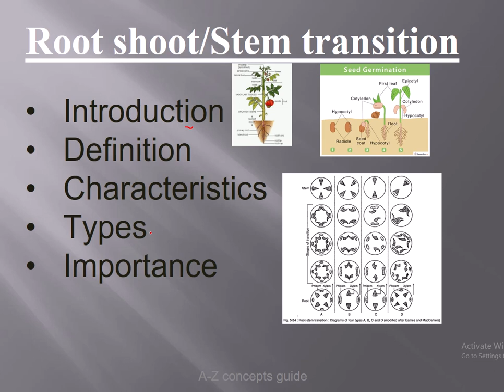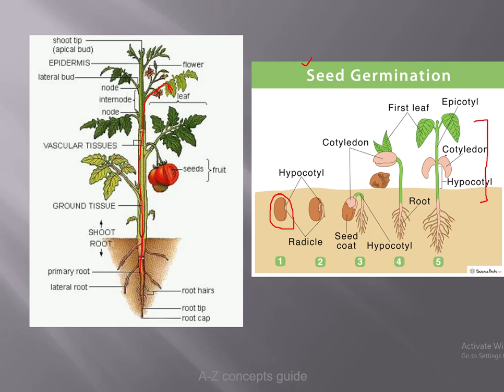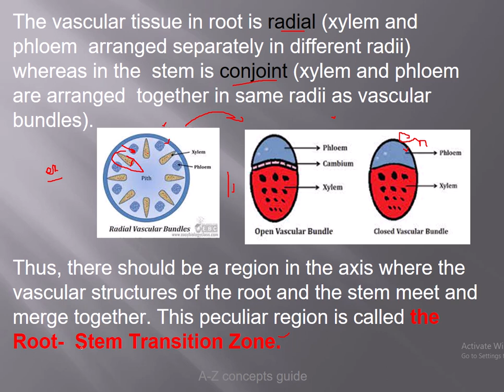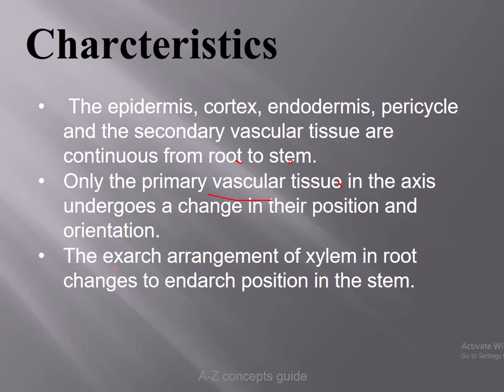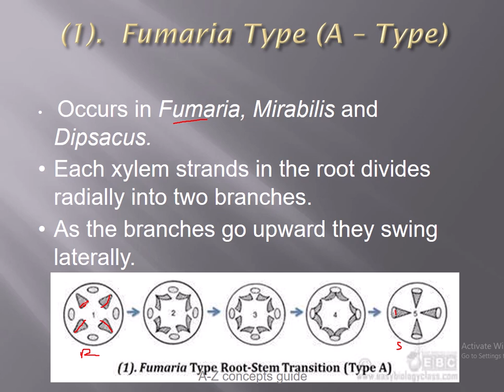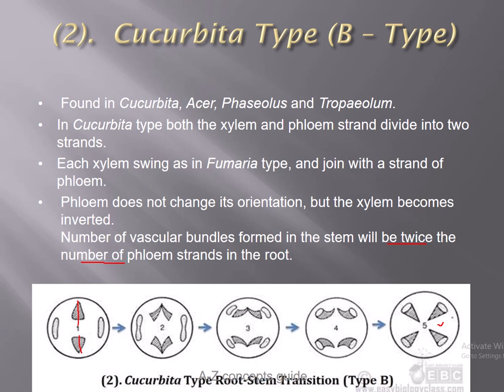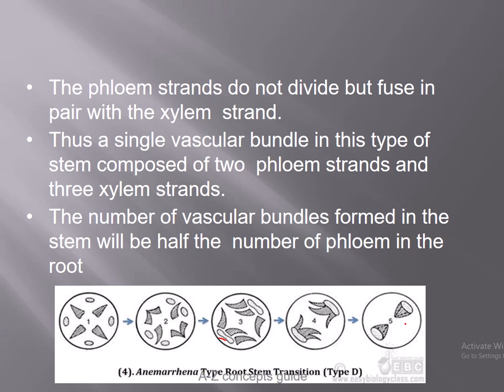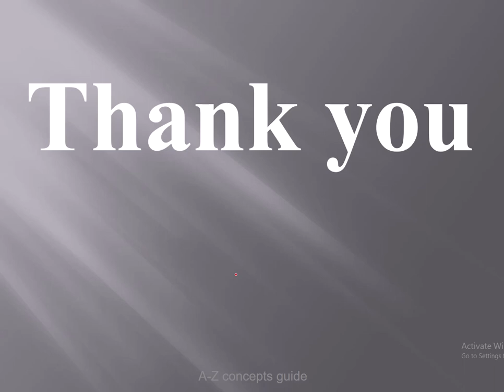Root Stem Transition| Root shoot Transition | Plant Anatomy | A-Z Concepts Guide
In this video, we are going to discuss Root Stem transition, Root shoot transition or Root to shoot transition an Important topic of Plant Anatomy in detail we will also cover the Difference between Endarch and Exarch, Protoxylem and Metaxylem.
1-Introduction of Root stem transition.
                                     1) Difference between Endarch and Exarch.
                                     2) Protoxylem.
                                     3) Metaxylem.
2-Definition of Root stem transition.
3-Characteristics of Root stem transition
4-Types of Root stem transition.
                                     1) Fumairia type.
                                     2) Cucurbita type.
                                     3) Lathyrus type.
                                     4) Anamarrhena type.
5-Significance of root stem transition